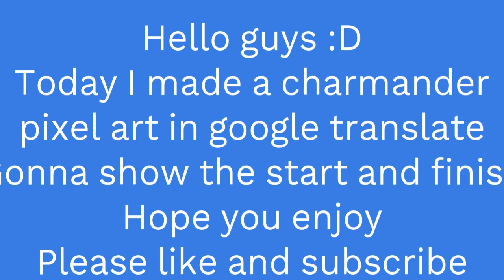Charmander Pixel Art | Google Translate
Idk, just for fun